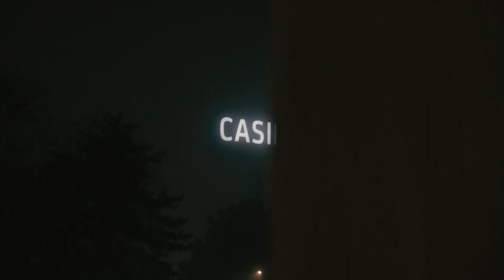Pesaje de Boxeo Campeonato Internacional WBF en Gran Madrid | Casino Torrelodones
Pesaje de Boxeo Campeonato Internacional WBF del peso supergallo entre Jordan Camacho y Omar Larios en Gran Madrid | Casino Torrelodones.